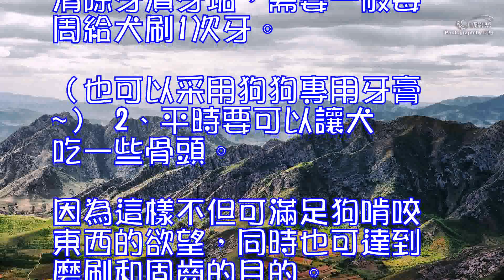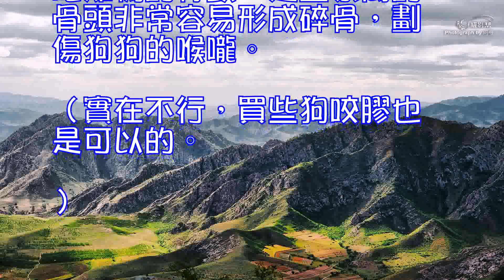狗狗牙齒咬合狀態知多少,狗狗的牙齒要註意定期清潔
狗狗牙齒咬合狀態知多少

 巴哥犬(詳情介紹)
 狗狗的牙齒咬合狀態是指狗狗的嘴在閉合時，上下頜切齒之間的位置關系。不同狗狗的牙齒咬合狀態也不同，因此牙齒咬合狀態成為鑒定狗狗品種的重要依據。
 成年犬的齒式為門齒（上下顎各6枚），犬齒（上下顎各2枚），前臼齒（上下顎各8枚），後臼齒（上顎4枚，下顎6枚），共計42枚；幼年犬的齒式為門齒（上下顎各6枚），犬齒（上下顎各2枚），前臼齒（上下顎各6枚），共計28枚。有些犬會有缺齒現象，不過隻要不影響正常生活就沒有什麼大礙，但如果想要參賽，那麼狗狗缺齒可能會連入場券都拿不到。

 犬齒
 狗狗的牙齒咬合狀態分四種，如下表：
 剪式咬合
 上切齒正對下切齒，下切齒的齒表微觸前者的齒背。
 如貴賓犬、邊境梗、 大麥町犬(詳情介紹)、小鹿犬 。
 鉗式咬合
 上切齒齒尖接觸下切齒齒尖。
 如北京犬。
 下頜突出式
 下切齒超出上切齒。
 如巴哥犬、 猴面梗 。
 上頜突出式
 上切齒超出下切齒。
 很少有犬的牙齒咬合狀態是上頜突出式，絕大多數犬出現上頜突出式咬合狀態是退化的表現。
 如果狗狗因牙齒咬合狀態不對而影響日常生活，主人要盡快帶狗狗去寵物醫院進行治療。對於想參賽的狗狗，主人在選購時就要進行仔細檢查，以防買到失格的狗狗。

 狗狗牙齒咬合狀態（從左至右）：剪式咬合、鉗式咬合、下頜突出式、上頜突出式
 狗狗的牙齒要註意定期清潔
 犬牙一定要定期加以護理
 狗狗的牙齒非常重要，如果狗的牙齒出現問題，狗狗就會很難撕咬食物，自然健康也難以保障。所以各位狗主平時一定要註意犬牙的清潔與護理工作。
 狗的牙齒是用來咀嚼和啃咬食物，尤其是啃咬堅硬骨頭的重要工具。但是，當食物碎渣或殘屑貯留在牙縫裡的時候，可引起細菌在牙縫滋生，導致齲齒或齒齦發生炎癥，影響狗狗的食欲和消化。有些品種的狗，如約克夏更和貴婦犬的牙齒，很容易長出淺黃至茶褐色的牙石。

 狗狗
 為了您的狗狗健康，您應經常定期檢查狗狗的牙齒。一旦發現以上問題的時候，需要及時處理。下面是一些簡易的狗狗牙齒清潔方法：
 1、可用濕棉球蘸取牙粉給狗狗刷牙。切記不要用人用牙膏，因為狗狗不喜歡牙膏那種味道，清除牙漬牙垢，需要一般每周給犬刷1次牙。（也可以采用狗狗專用牙膏~）
 2、平時要可以讓犬吃一些骨頭。因為這樣不但可滿足狗啃咬東西的欲望，同時也可達到磨刷和固齒的目的。但是註意：一定要買些牛羊的大骨頭，千萬不要給狗狗吃雞鴨的骨頭，這些家禽的骨頭非常容易形成碎骨，劃傷狗狗的喉嚨。（實在不行，買些狗咬膠也是可以的。）